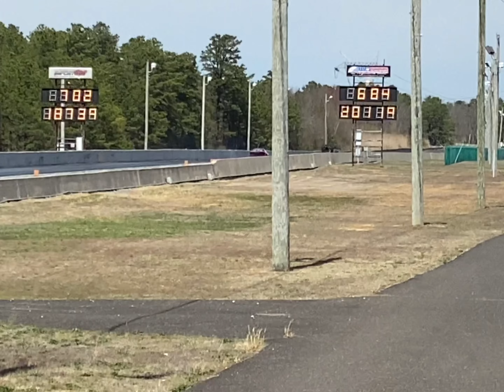Atco Dragway: A Farewell Video Of My Last Visit There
Here is just a short video of a few passes of my last day visiting Atco Dragway (April 16th, 2022). I had breakfast with my sister on this morning and she suggested that we go to Atco and watch the races. I told her, “Not today. I have too many things to do today.” I dropped her off at her house in Atco and I left. I was in my beautiful ‘61 Dodge Dart Seneca “Annabelle” and I had to pass by the dragstrip on my way home. The temperature was about 78 and it was beautiful. My windows were down and I could hear the engines, and I could smell that wonderful burnt rubber filling the air. I paused by the track briefly and the folks in the lanes getting ready to race were all staring back at Miss Annabelle! It dawned on me just at that moment: Life is uncertain. We should enjoy the day, as the list of things to do will always be there, but days like these may not. I called my sister and told her to get ready! I hung a U-Turn right at the street, right next to the start line and went back and retrived my sister. We ended up spending the day there just watching the races. It was a good call, as I moved away 4 months later and I was never able to go again. Without any warning on Tuesday July 18th 2023, the announcement was made by Atco that they were closed permanently! The 2023 Pan-American Nationals had just taken place that weekend from the 13th to the 16th. Most of us were stunned, and still feel saddened and cheated that they did this to us without ANY notice. There is nothing particularly special about this video. Just an average day enjoying the races at Atco. This however will be held in very high regard for me and with the memory of what it was like to have Atco nearby, and having the ability to just go whenever we wanted. I will miss Atco very much and I encourage any comments that you have about your memories and experiences of Atco Dragway. Memories are now all that we have of this historic and famous place. ALL of the greats have raced here, and I may have taken my street car down the track a few times myself. From my youngest days of seeing Bob Hall’s Paddy Wagon perform a quarter mile wheelstand, or Bunny Burkett taking the time to pose with me for a photo from my little 110 camera, to watching Bigfoot crushing cars, to “Benny the Bomb” blowing himself up in front of our eyes, to standing next to the Green Mamba and asking my dad how anyone could fit in the cockpit, and then to look up and see Doug Rose with his artificial legs standing there (and he heard my entire statement), to seeing Rob Vandergriff’s 1957 Chevy “Thundercraft” making ridiculously fast passes, to watching Richard Hutchins in his “Chevy Rebellion” sending sparks everywhere with the front end sky high, to watching Doug Malewicki’s “Robosaurus” eating cars, to watching Roger Guston’s “Lava” jet car setting the track on fire, to watching Eddie Hill in his top fuel dragster setting blisteringly fast runs with his famous smile and thick white hair, to watching the spectacular thrill shows, to seeing the Virginia Beach Beast crushing cars, to getting to ride in the tractor and trailer that transported Bigfoot from Medford Ford to Atco, to winning 1st place for my Volkswagen Rabbit at Waterfest, to simply catching a painful but worthwhile sunburn and just watching the street cars do their thing, to; you get the idea. I have spent thosands of hours here, and I sure will miss this place. If you actually read this entire description, then you either have too much time on your hands, or you love Atco and drag racing as much as I do. Your comments and memories are welcome. To Atco Dragway : thank you for 63 wonderful years. We sure will miss you. In memory of Atco Dragway 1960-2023